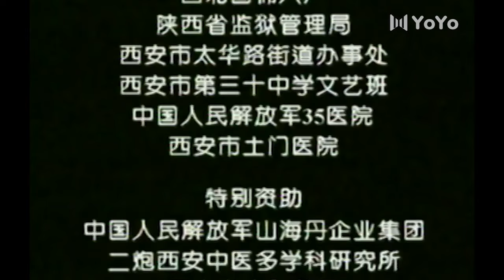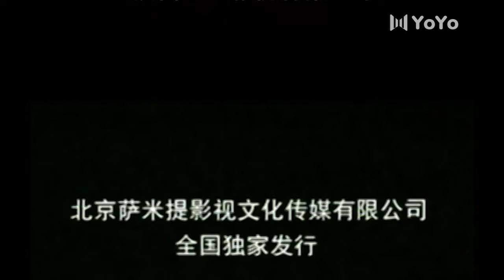顶罪 18丨张嘉益叛逆犯罪但不忘亲情，苗圃受伤却勇敢追爱（张嘉益/苗圃/胡亚捷/李琳）—— 道北人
该剧讲述了道北三代人、四个家庭二十年的动荡变迁的故事。